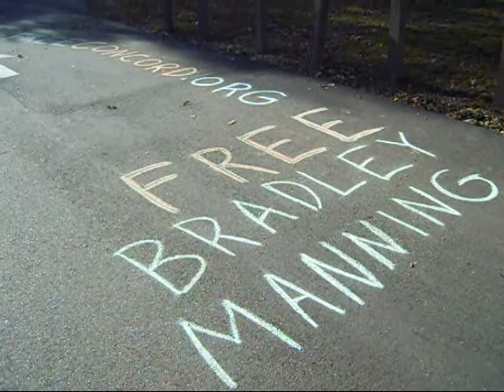Occupy NH Second General Assembly, Concord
The second general assembly held in planning prior to the start of the Occupy New Hampshire movement set to begin at noon on Saturday, October 15, 2011, in Veteran's Park in Manchester, NH. This meeting was held on Oct 9, 2011 in White Park, Concord.